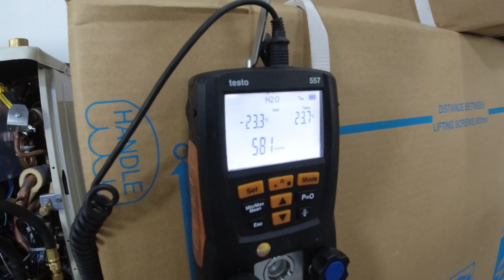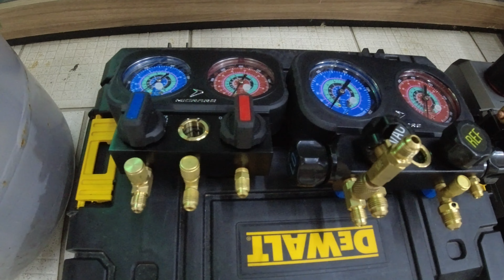RECOLHIMENTO de Fluido R410A no sistema VRF [4k]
Nesse domingo estive na casa do Marlos do Canal Descomplicando a Climatização ajudando nas gravações das vídeo aulas. Vou deixar abaixo o link do canal dele para você seguir também. Forte abraço.

Deixe seu comentário e sugestão para novos vídeos
Ajude a crescer o canal com seu like

Nossos cursos:
+ de 1200 alunos